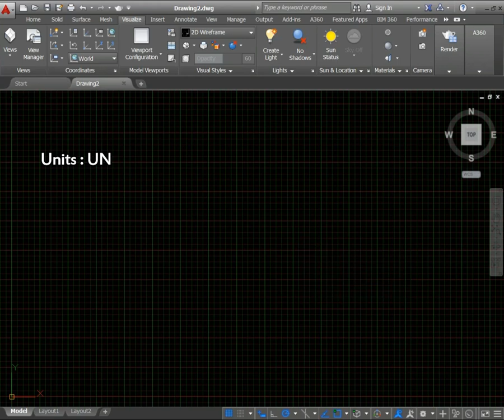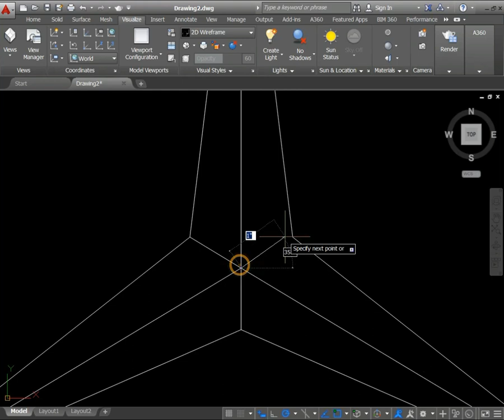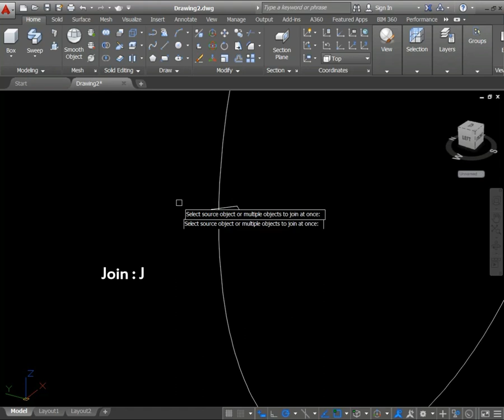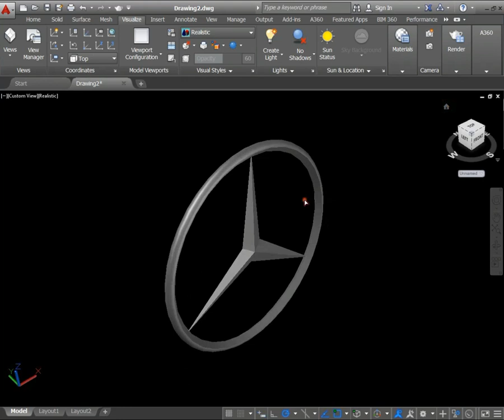Create MERCEDES BENZ logo in Autocad - 3D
How to create Mercedes Benz Logo in Autocad.

in simple and very short time with all commands.

Beginner - Intermediate - Advance

Tags.. Ignore :)

Complete house plan (not professional)
AutoCAD: How to draw a basic architectural floor plan from scratch ...
Basic AutoCAD Floor Plan - Part 1 - YouTube
AutoCAD 2016 Floor Plan Drawing - YouTube
AutoCAD 2D Basics - Tutorial to draw a simple floor plan
AutoCAD 2D Basics - Tutorial to draw a simple floor planIntro to Drawing Floor Plans with AutoCAD Architecture
Intro to Drawing Floor Plans with AutoCAD Architecture
Learn to draw in AutoCAD - Accurate with video
How to Create Complete 2d HOUSE PLAN in AutoCAD, Site Plan of ...
AutoCAD 3D Modeling Floor Plan Tutorial (Basic)
Basic AutoCAD 2D Floor Plan Beginner Using AutoCAD 2015 Tutorial
Autocad site plan
AutoCAD for Site Planning - Drawing Existing Buildings and
AutoCAD Tutorial 2D Basic Floor Plan
AutoCAD Tutorial - How to draw Site Title Boundary
AutoCAD Classes Draw Your First Floor Plan
Creating a floor plan in AutoCad
AutoCAD 2017 2D Floor Plan Tutorial For Beginner
Draw a House with AutoCAD 360, Make House Floor Plan Free .
AutoCAD 2010 Floorplan drawing
AutoCAD 3D House Modeling Tutorial - 1 |
AutoCAD Architecture Floor Plan
jilt
jilt engineering consultants
jilt academy
jilt mahabubnagar
jilt mbnr
Autocad Tutorial- 15 First Floor Plan- Part 1.
How to Draw the Complete Plan, Elevation, Section and site plan of a
AutoCAD Tutorial Adding Hatch To Floor Plan
How to Draw a Floor Plan in AutoCad Interior Design
Basic AutoCAD Floor Plan
AutoCAD 2D floor plan & 3D wall
Renderizaç?o profissional no Revit -
Como criar prancha com carimbo personalizado no Revit (IMPRESS?O - PARAMETROS COMPARTILHADOS)
Studio Ideia
Revit 2017 Aula 13/85: Instalando o template para Plantas Humanizadas (CURSO GRATUITO)
Roberta Vendramini & Professores Convidado
Como renderizar imagens noturnas no Revit | 5 dicas (RENDERIZAC?O)
ريفيت العمارة  تصميم البيت الحديث
สถาปัตยกรรม Revit  การออกแบบบ้านสมัยใหม่
Αρχιτεκτονική του Revit  Μοντέρνο σχεδιασμό σπιτιών
Revit Architecture  Design moderne de la maison
Архитектура Revit  Современный дизайн дома
Revit Architektur  Modernes Haus Design
Revit Architecture  Diseño moderno de la casa
معماری Revit  طراحی مدرن خانه